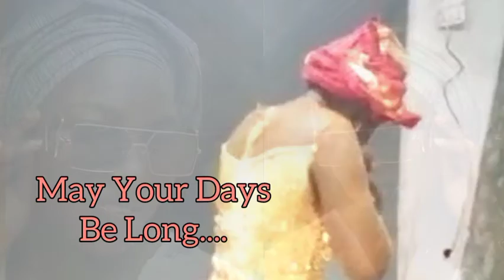ASCOM 2005/2006 Celebrate You - Happy Birthdate to BUKOLA ADEDEJI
E.B.P NAIJA T.V